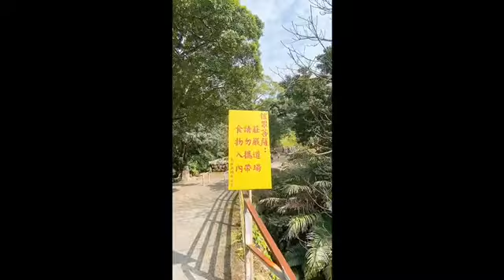Cherry Blossoms In Taiwan (Tianyuan Temple)